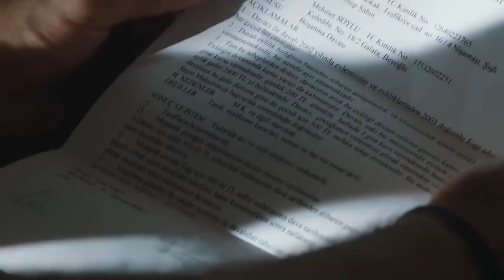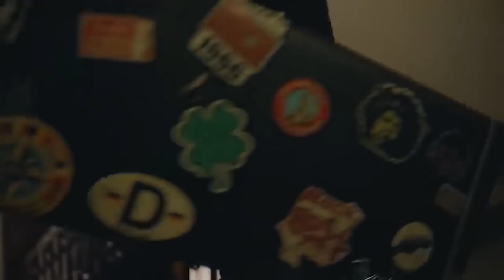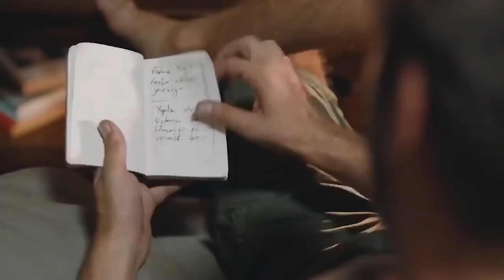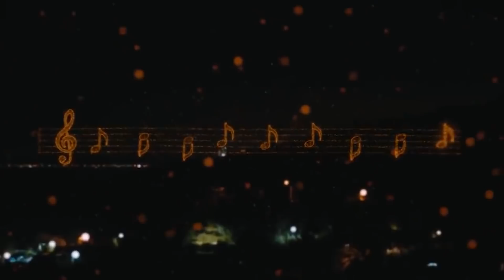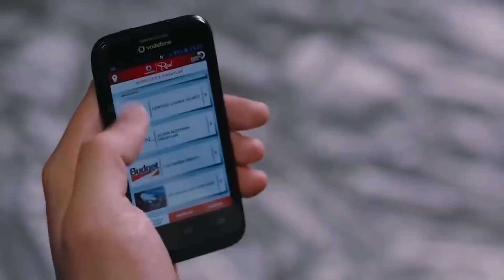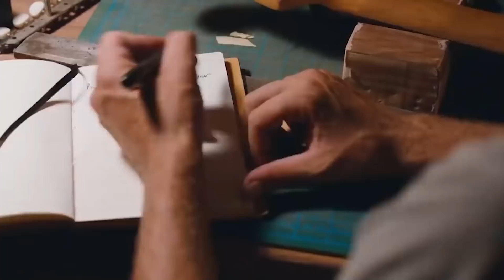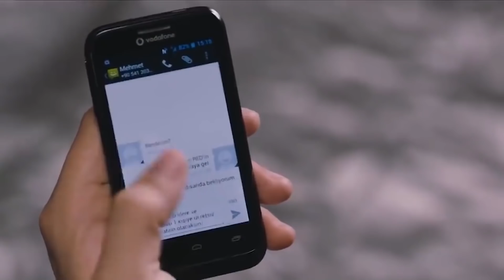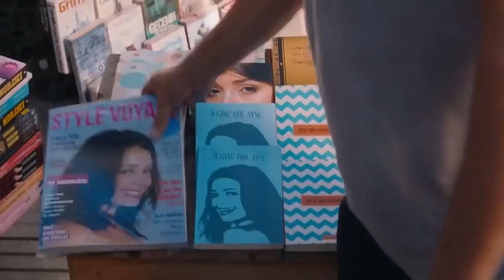Bu İşte Bir Yalnızlık Var | TEK PARÇA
Bu İşte Bir Yalnızlık Var Filminin Konusu:
Birkaç yıl öncesinde bir rock grubunda çalan Mehmet (Engin Altan Düzyatan) eşinden boşanmış, müziği bırakmış yalnız bir adamdır. Onu hayata bağlayan tek şey haftada bir gün görebildiği kızı Ezgi’dir. Mehmet, senelerdir dostları olan Ayşe (Özgü Namal) ve eşiyle hala aynı apartmanda yaşamaktadır. Bir gece Ayşe’yle kocası arasında şiddetli bir kavga çıkar ve eşi evi terk eder. Mehmet durumu öğrenmek için Ayşe’nin kapısını çalar. Mehmet’in de Ayşe’nin de kaderleri o saniyeden sonra değişmiştir artık.

Yönetmen : Ketche
Oyuncular : Özgü Namal, Engin Altan Düzyatan, Gaye Gürsel, Emin Gürsoy, Müge Boz